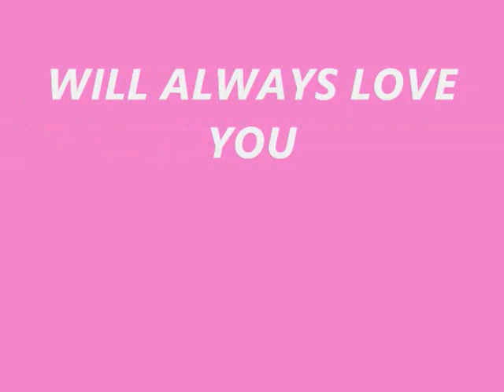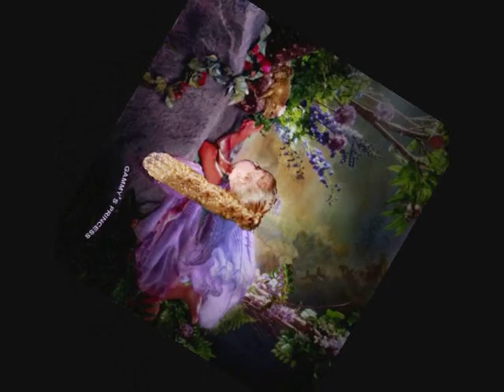peyton mem 3 3